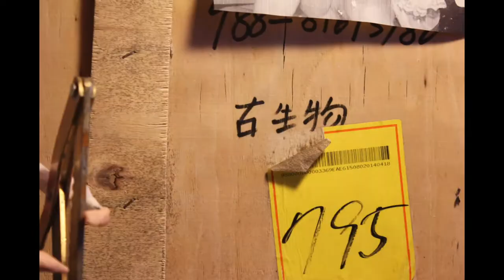KLEBN & BOREN (OFFIZIELLE VIDEOMUSIK)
Ausgestellt im Rahmen des Rundgangs 2022 der Kunstakademie Münster - nun offiziell auf youtube zu sehen!

Animation:
Simon Liebrand & Luis Niemann

gemastert von Christian Bethge